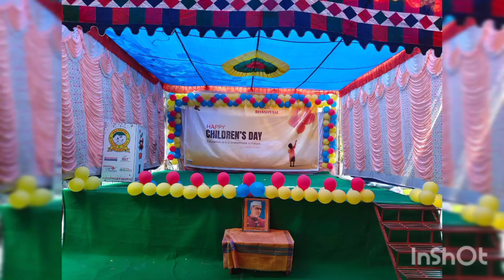CHILDREN'S DAY DANCE COMPETITIONS